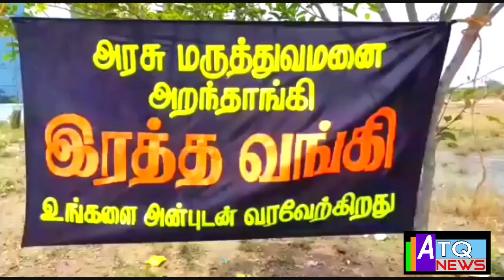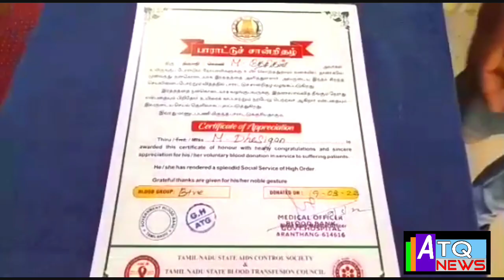அறந்தாங்கி அரசு கலை அறிவியல் கல்லூரியில் ரத்ததான முகாம் நடைபெற்றது